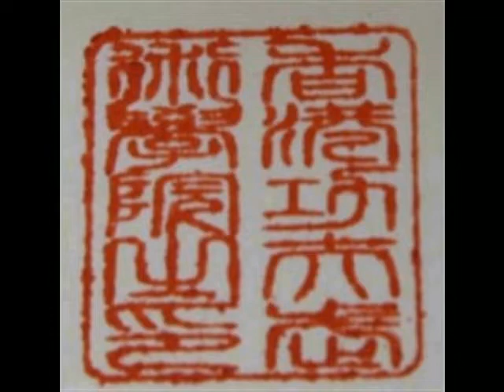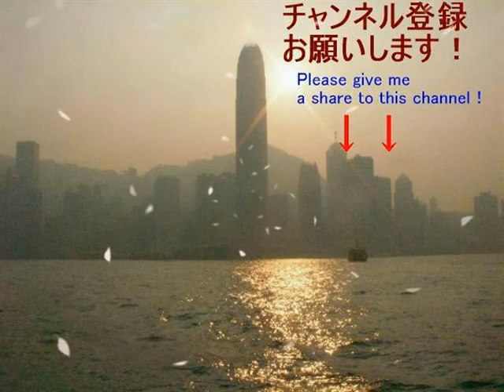映画「少林寺三十六房」について考察してみた！ 第三十三房「腕力房」について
香港映画の不朽の名作。邦題「少林寺三十六房」の修業シーンについて洪拳拳士の立場から解説を施してみました。今回は第三十三房「腕力房」について深堀致します。
上のURLをクリックして訪問下さい。
また、ご質問等はコメント欄へ残して下さい。